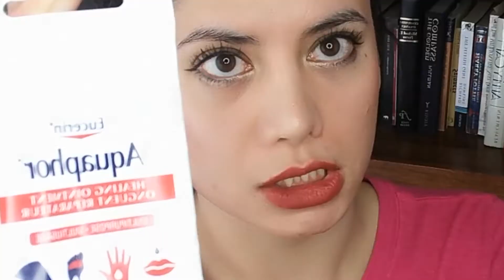How To Stop Lip Stain From Peeling and Flaking FOREVER! (BEAUTY SECRET HACK)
HOW TO STOP LIP STAIN FROM PEELING AND FLAKING \\ In this video I just thought that I would share a quick beauty hack for you guys. I love lip stains and the whole concept of them but unfortunately I found them to be very drying on my lips and sticky and they would look like...shrivelled up and cracked, and it would cause my skin to peel and flake. So I actually figured out a way to stop that from happening.

CERAVE LIP HEALING OINTMENT

VEGAN LIP TINT

I actually use this trick for ALL of my lip products and mix my lip sticks, lip balms, and lip stains with this product. It COMPLETELY ELIMINATES ANY dryness or cracking and keep my lips looking moisturized and plump for hours. Absolutely amazing I would never go back.

diagnosis or prescription. This information has not been evaluated by the FDA and is not intended to cure or prevent any disease.

lyrascotchz

**Note**